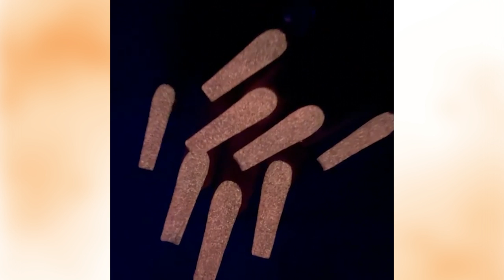✨262✨Amazingly Beautiful 💅 Acrylic Nail Art Designs Tutorial Ideas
We hope you like it and inspires you to be a better nail artist.

**These video compilations are to teach and show individuals “how to” achieve beautiful looks. They are for educational use and inspiration only.